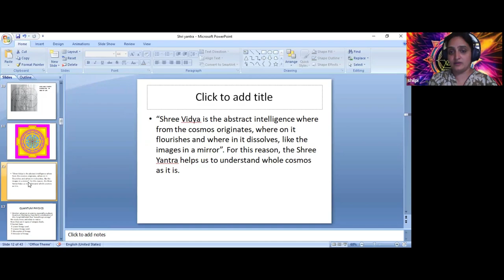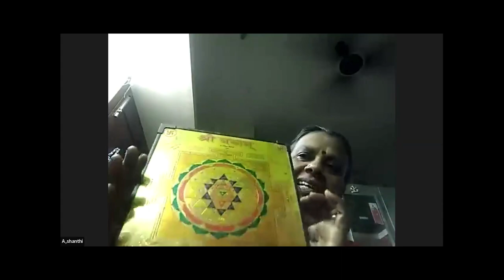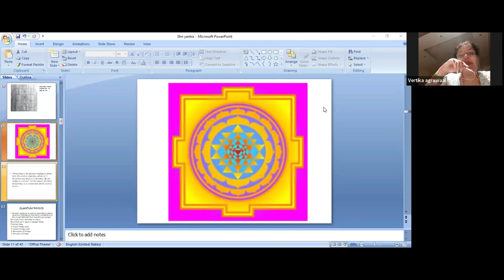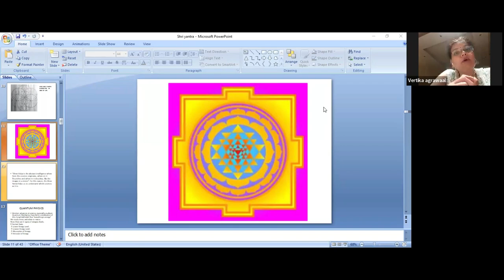difference between Shri Yantra and Shri Vidya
Enroll For Shri Yantra Activation

Class Duration = 2 month
Class times: Wednesday and Friday at 7:30 p.m.

SHRI YANTRA ACTIVATION
(A Beautiful journey towards self realization).
Among many healing modalities, a regeneration power is necessary to empower the healing journeys.
Take a rest and rejuvenate your entire being with the ultimate truth in its primary mode.
Shri chakra yantra is the sacred geometry of universe.  Be the chosen one by divine to learn the divine secret of universe .
Course includes
Day 1
Laws of manifestation
Day 2.
Shri yantra and sectret revealed.
Day 3.
Hindu dharma and shrinyantra
Day 4
Glimse into 10 mahavidya
Day 5
Shri chakra and detailed explanation of all its parts
Day 6
Continuation of explanation of shri chakra
Day 7
Shri chakra and human body correspondence
Day 8
Shri chakra yantra and human body chakras
Day 9
Shri chakra and pineal gland activation
Day 10
Sounds of shri chakra
Day 11
Mantras and sadhna
Day 12
Explanation od khadagamla and tri shakti
Day 13
Food, lifystyle and practice
Day 14
Mudras and shri chakra
Day 15
Simple rituals and working of shri yantra
Day 16
Meditation and manifestation.

Get:
👉Live Classes
👉Certificate

Regards
Team Gurujeegyan